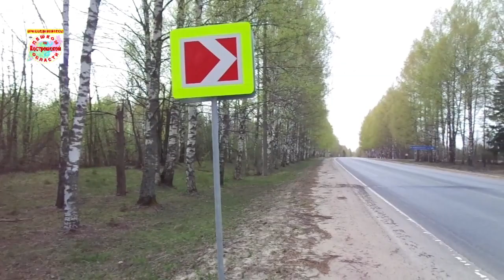КТО ЭТО? Тайные встречи Что они там делают?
КТО ЭТО? Тайные встречи! Что они там делают? Видео о природе. Необычные животные и растения. Подсмотрено в природе.